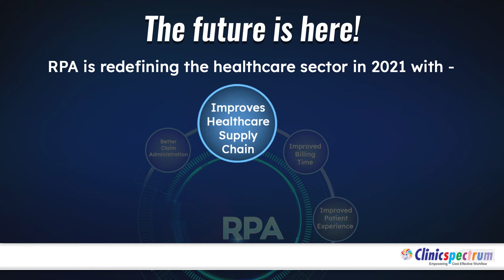RPAspectrum - Healthcare bots for all divisions to make life easier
Read our new blog post on how RPA is changing the world as well as the healthcare sector